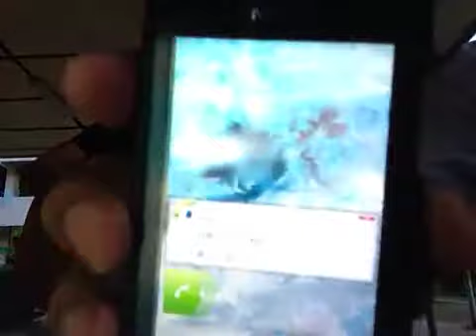ทารุณ-KARAMAIL cover by Pee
ทารุณ ^^